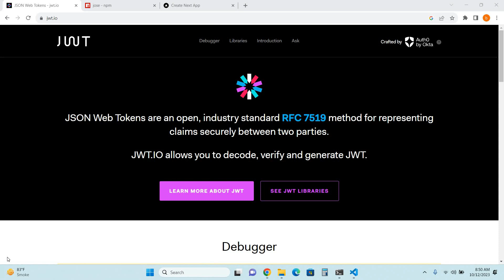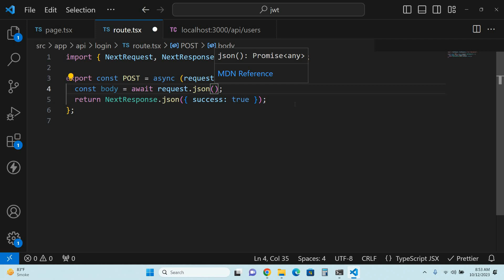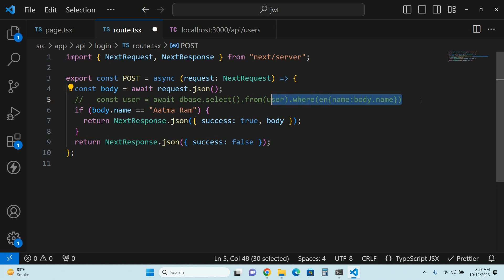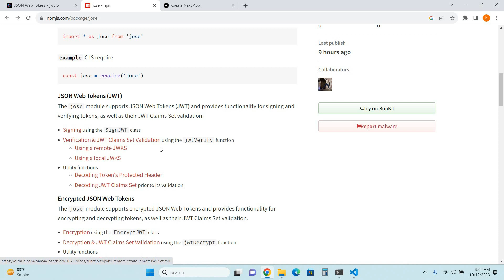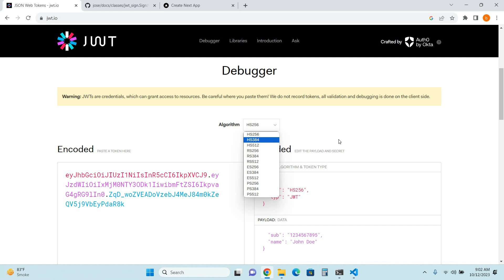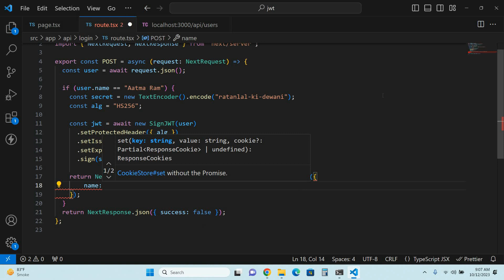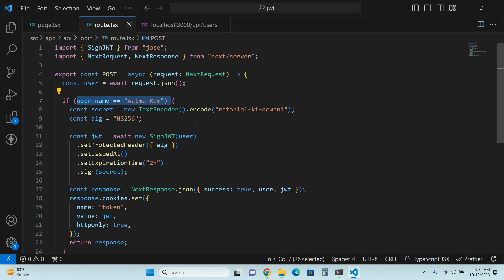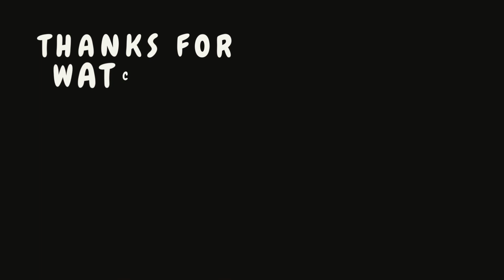How to plan the perfect create jwt (json web token) token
JWT, or JSON Web Token, is a compact and self-contained way to represent information between two parties securely. It's commonly used in authentication and authorization processes on the internet. JWTs are structured as JSON objects and are digitally signed to ensure data integrity. They consist of three parts: a header, a payload, and a signature, and can be easily transmitted as URL parameters or within HTTP headers. This token-based approach simplifies the exchange of information and is a popular choice for securing web applications and APIs.